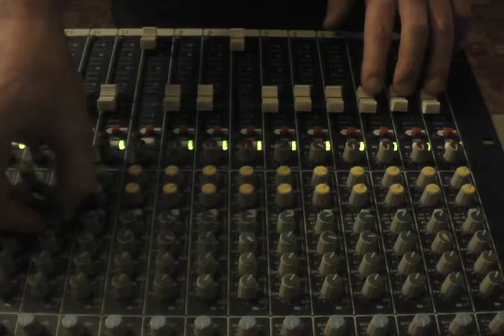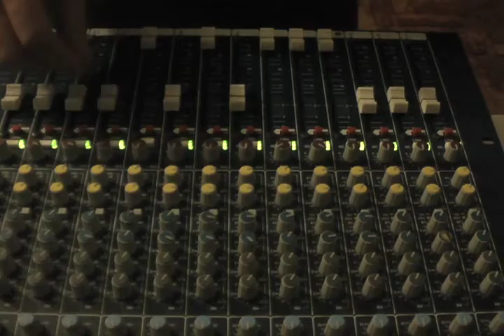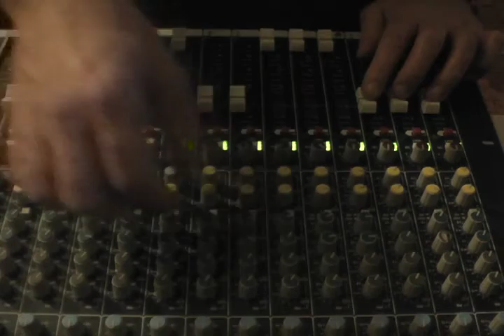Unlimiters Vs Victor Rice: Surf Dub!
From Berlin, DE hail the Unlimiters.
Strikkly Vikkly arrived late to the Remix Party, and the only remaining fare was this smokey number,  35H. I happily took the challenge...

 it would be a Surf tune if it weren't for the smokey Tenor Sax. So i guess it's more like a Stripper tune, technically?

Anyway, now it's so much more ; )
Enjoy - and look for the upcoming release on Highscore!